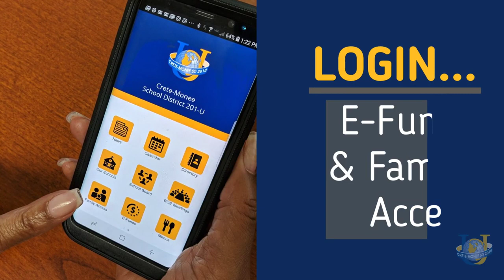District Promo 'U' Get the App Yet